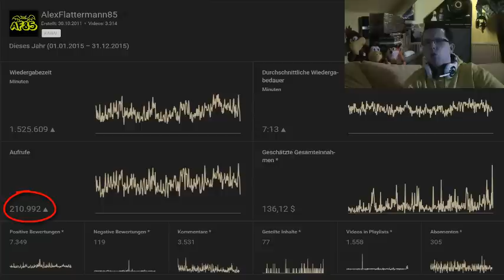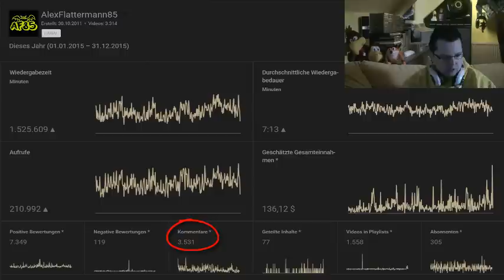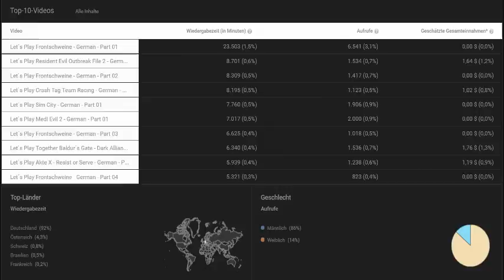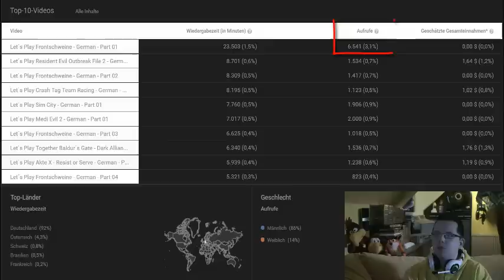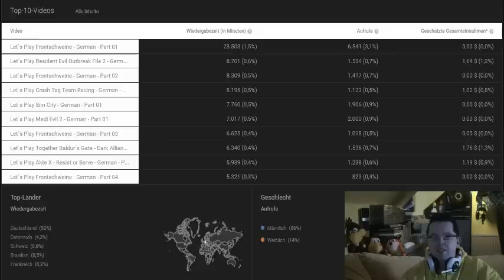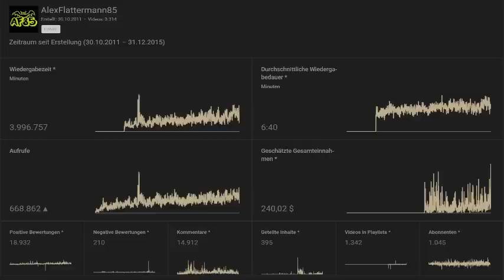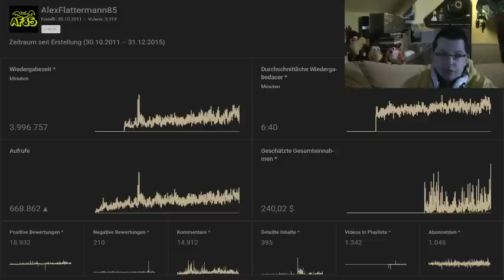Jahresrückblick 2015 - AlexFlattermann85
Er ist fertig! Der zweite Jahresrückblickauf diesem Kanal!

Ich muss mich im Vorfeld direkt für die wckelige Kameraqualität entschuldigen. Leider war der Akku wohl nicht vollständig geladen und dadurch ist das Bild etwas verschwommen. Dadurch sind die Infos aber nicht verfälscht. :D

Zusammenfassend war das Jahr 2015 wirklich sehr erfolgreich. Da kann ich mich echt nicht beschweren. Ich kaue mit Euch in diesem Video sämtliche Let´s Play Projekte des Jahres 2015 durch und gehe mit Euch einige der interessantesten Fakten zum Thema "Statistiken" durch. Im Anschluss erwähne ich allerlei Ereignisse, die in 2015 passiert sind. Zum Schluss werde ich Euch noch einen kleinen Einblick auf 2016 geben.

Ich hoffe, dieser Rückblick ist für Euch unterhaltsam und informativ. Auf jeden Fall vielen Dank für Eure Treue!

Euer Alex :)